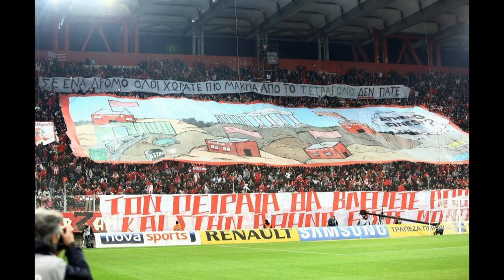Ultras Of Greece-Official Trailer 2014